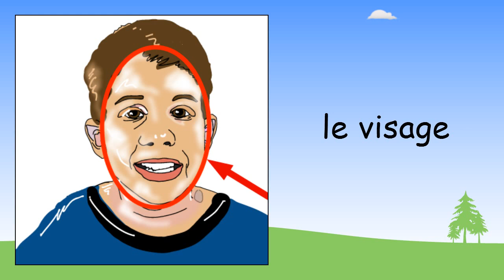Parts of the head in French | Beginner French Lessons for Children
In this French vocab lesson you'll learn 10 French words for parts of the head: face, eye, ear, nose, mouth, hair, forehead, chin, tongue, and teeth.

CC close caption subtitles available to learn The head in French in many languages.

In the lesson, each word or phrase is shown in French so you the learner know exactly what you are learning. The French is repeated 3 times so you can clearly remember how to pronounce that word or sentence. You will see the French words on the screen twice so that you will know how to read and spell those words.

Learn French using Beginner French Lessons, all with pictures and sound Each specially drawn picture clearly shows the item in the topic and each French word or phrase is introduced in both French and French.

Check out more French lessons on the French games channel or stop for free interactive lessons, games and tests with all our vocabulary topics.